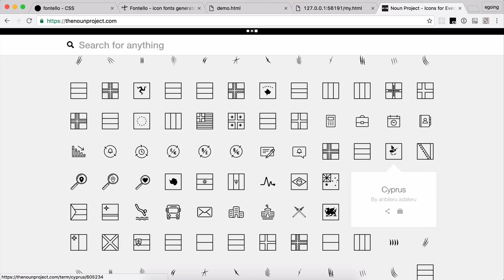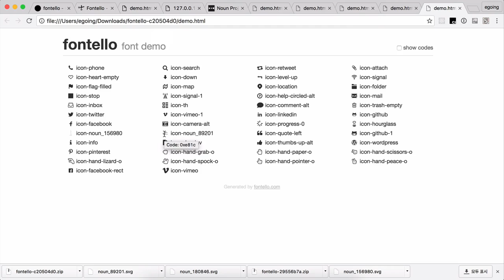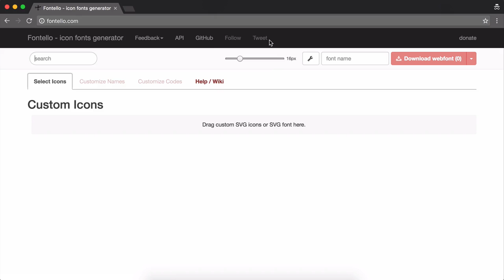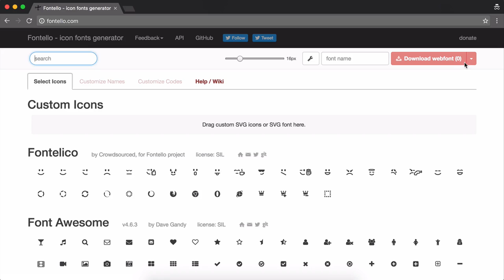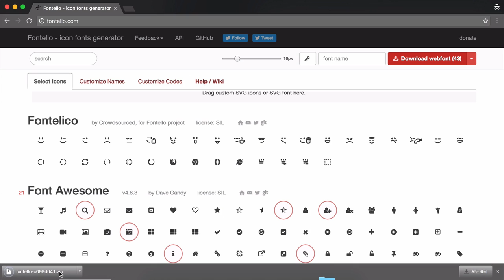CSS 수업 - Fontello 4 : 폰트만들기